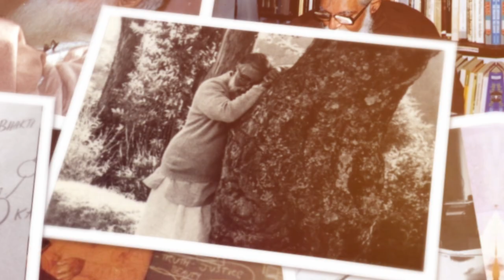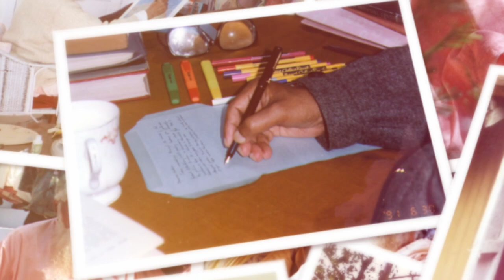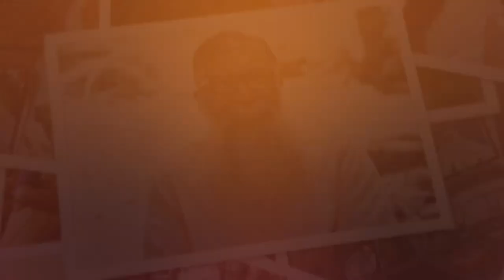Veena Meettum by K S Lekshmy | Nitya Chaitanya Geethangal (Malayalam)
Song: Veena Meettum
Lyrics : Guru Nitya Chaitanya Yati
Music Direction : Lenin  M R ( Singapore)
Singer : K S Lekshmy
Programmer : Vinayan
Sound Engineer: Reji Rebenky Studio Trivandrum
Flute: Rajesh Cherthala
Tabla: Vijayakumar
Co-ordinator: Vijayakumar
Video: Jagadeesh
Our Special Thanks to Karthik Subramaniam, USA

Lyrics (Malayalam)
അഞ്ചു

 വീണ മീട്ടും ഗീതാഞ്ജലി കൾ
 വേണു വേറ്റു പാടുമ്പോൾ
 തരളിതമാമീ മാനസസരോവരം
 പുണരുന്നെന്നെയാ കവേ     ( വീണ മീട്ടും

വർണ്ണസുന്ദരി വൈഖരി
സത്യ സുന്ദര ദർശനം
മധ്യമ യിൽ ലീനമായി
ബ്രഹ്മതത്വമഹാമന്ത്രം

ശാന്തിമയൂഖം ചൊരിയുമ്പോൾ
പൊന്നലകളുതിരുന്നു
ബ്രഹ്മവിത്തിൻ ധന്യതയിൽ
ഞാനുണരും പൊന്നുഷസ്സിൽ
നാമരൂപ മഹാമായ
പോയ്മറഞ്ഞ സരോവരം
ബ്രഹ്മതത്വ മഹാർണ്ണ വം          ( വീണ മീട്ടും

എൻ മഹസ്സിൻ മോഹമൊ ക്കെ
പൊന്നുഷസ്സിൽ മഞ്ഞുപോലെ
എത്രവേഗം മാഞ്ഞുപോയ്
നിത്യ ദീപ്തമീയുഷസ്സ്
സത്യ രൂപ ദർശനം
നിത്യനായകാ.. നീ തുണയ്‌ക്കൂ
നിൻ മഹസ്സിൽ ആഴു വാൻ       ( വീണ മീട്ടും